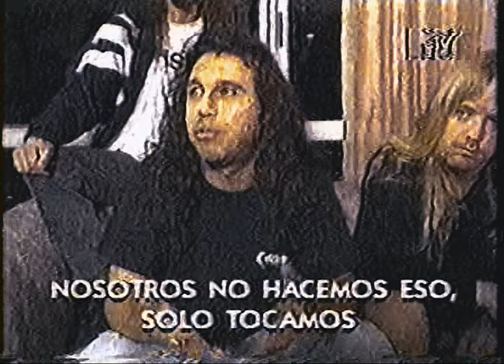Monsters of Rock in Chile. MTV Special. 1994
Classic MTV Headbangers special on the Monsters of Rock Concert at Estacion Mapocho in Santiago, Chile. It marks the first time KISS, Slayer and Black Sabbath ever performed in Chile. Hosted by Alfredo Lewin.